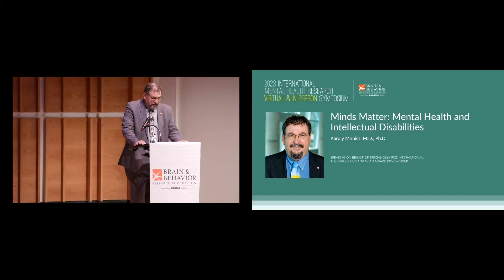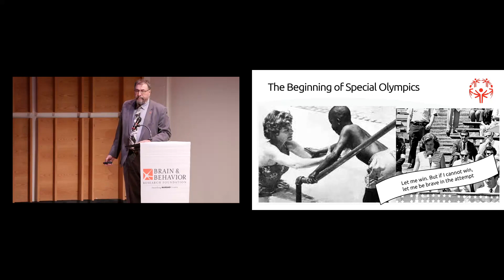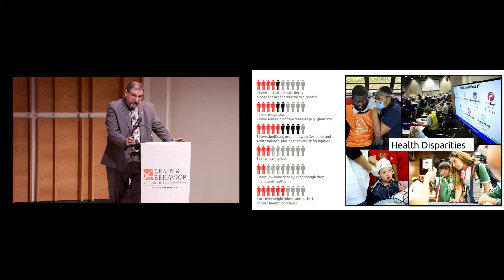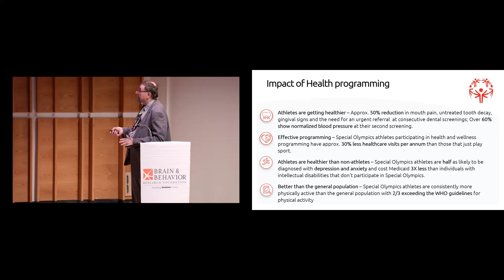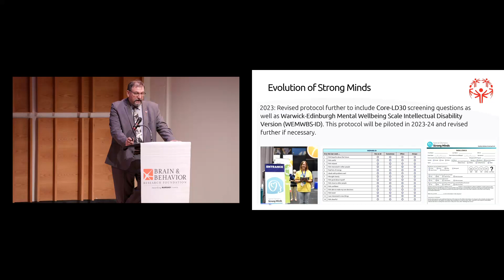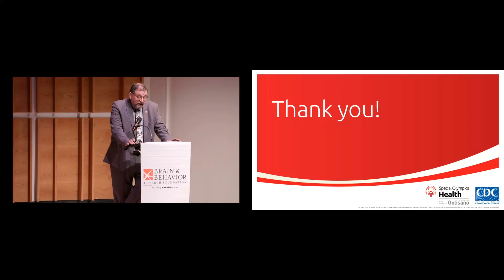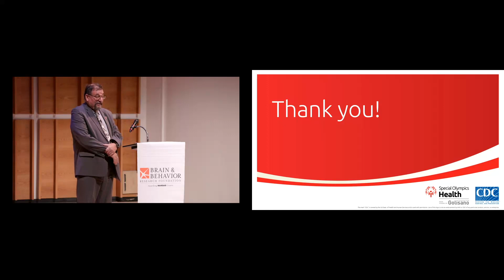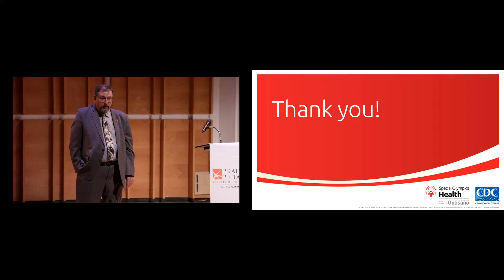Minds Matter: Mental Health and Intellectual Disabilities